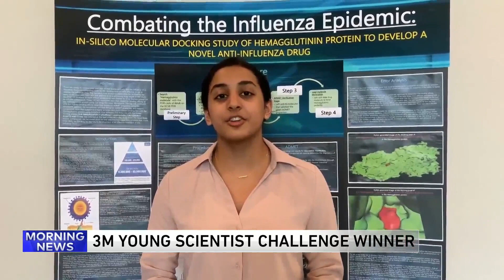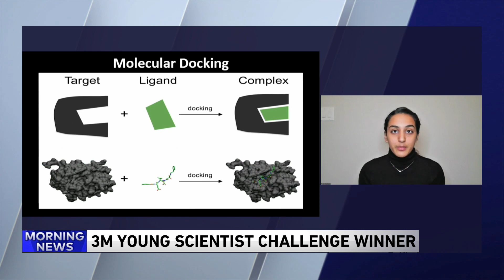Anika Chebrolu- Young Scientist Challenge Winner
This 14-year-old girl won a $25K prize for a discovery that could lead to a cure for Covid-19.